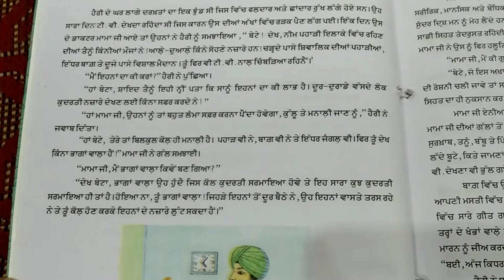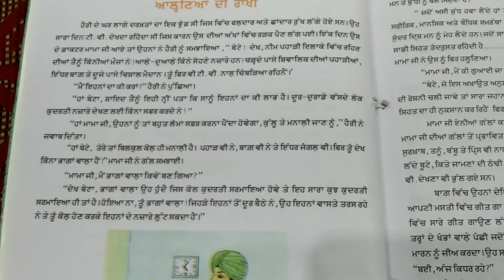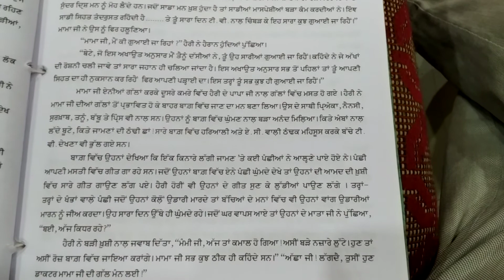Class 7 lesson 2 punjabi